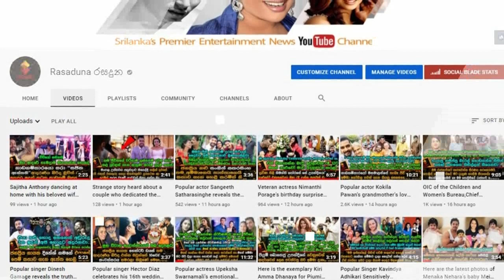රනිල් කුලසිංහත් එක්ක විවාහයෙන් වෙන්වුනු නිලි මේනකා පීරිස් ඒ ගැන මුල් වරට කියපු කතාව.| Menaka Pieris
"මට ආදරේ කරන අය ඉන්නේ ලංකාවෙනෙ..
සමහර වෙලාවල් වලදී පාළුවක් එහෙමත් දැනෙනවා.
ප්‍රේමය ගැන හිතද්දී දෙපාරක් නෙවෙයි දහ පාරක් හිතන්න වෙනවා"
රනිල් කුලසිංහත් එක්ක විවාහයෙන් වෙන් වුනු ජනප්‍රිය නිලි මේනකා පීරිස් ඒ ගැන මුල් වරට කියපු කතාව.| Menaka Pieri